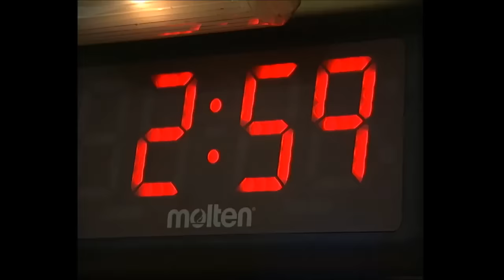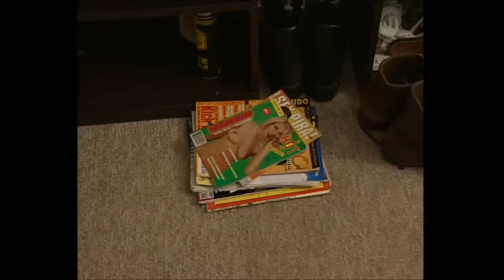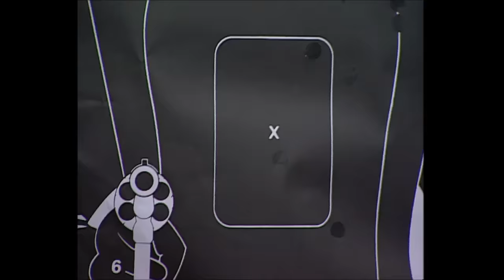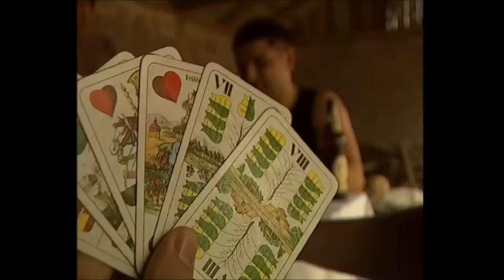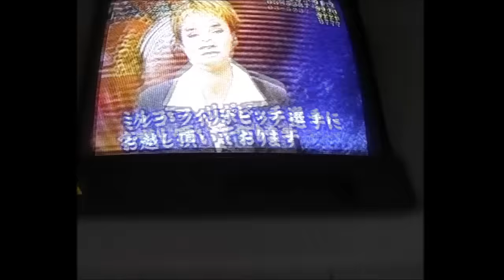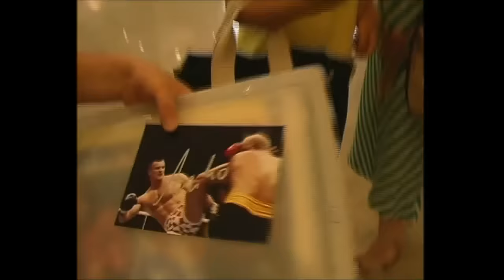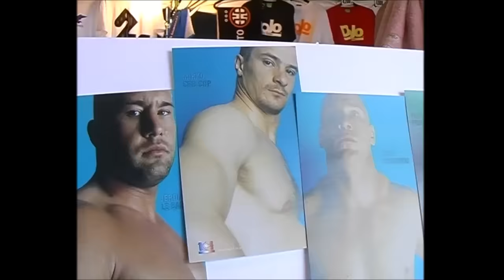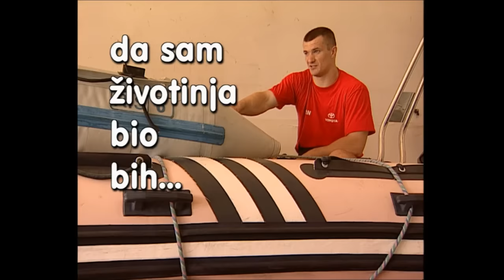"Tko je Cro Cop?" - Robert Knjaz, (produkcija - M.Filipović, H. Bangoura, B. Kobali)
Nezaboravno druženje s Mirkom Cro Cop-om u njegovoj Privlaci, te jedno od dražih snimanja (iskreno ne sjećam se ni godine, toliko je davno bilo). red zeke, red razgovora i ponešto nokauta ;)

U paklu Portugala 2 (EP 2004.)